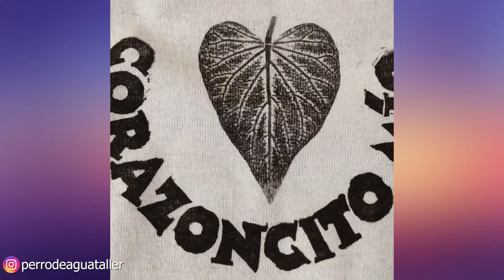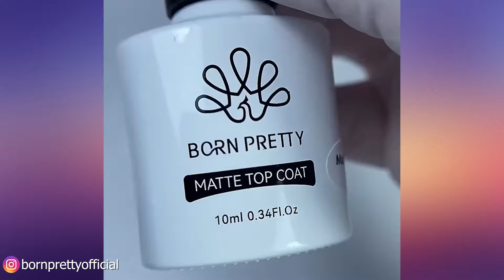Satisfying & Relaxing Video with Calming Deep Sleep Music | Try Not to Say WOW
The coolest authors in the world:
gusvillajewelry

00:00 - 🧡Center of Attention & Domy Castellano - I Wish Rain Danced

02:37 - 🧡Hudba Lyrika – Neodym

04:44 - 🧡Eric Hales – Arrival

06:26 - 🧡Vex King - Monica’s Promise To Chandler

08:23 - 🧡Alberto Marson - Ravens Inhabit This Place

11:33 - 🧡Aleks Michalski - Love

15:13 - 🧡Dead Melodies - Afternight (ft. wildsilences)

18:43 - 🧡Marcos Boza & Maneli Jamal - At The Outset

21:49 - 🧡Methyl Lily - Upstream

26:05 - 🧡Sleep Surgeon - Lavender

29:17 - 🧡Liam MacLean - As The Light Floods In

32:21- 🧡The Spacies - Sуlarupprбs (Sunrise)

We apologize for not being able to add all the links, the limit is 5000 letters